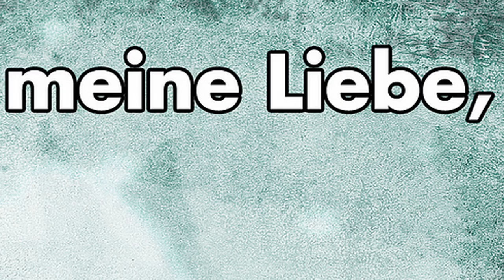Trailer - 05. Spieltag - SC Preußen Münster - Holstein Kiel - 0:3 - 24.08.2013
05. Spieltag - SC Preußen Münster - Holstein Kiel - 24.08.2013

Noch ungeschlagen belegt der SCP momentan Rang 9 in der Liga. 6 Punkte stehen nach einem Sieg und 3 Unentschieden zu Buche. Zeit für einen Sieg um an der Spitzengruppe dranzubleiben.
Bei 16 Spielen gegen Kiel gab es für SC Preußen Münster 8 Siege, 2 Unentschieden und 6 Niederlagen
Das letzte Spiel verlor der SCP zu Hause mit 0:1.
Auf gehts Münster! Für unsere Stadt und unseren Verein!

Unterstützt uns mit eurem Einkauf bei Amazon.de

GFX:
- Plakat: Malte Müller